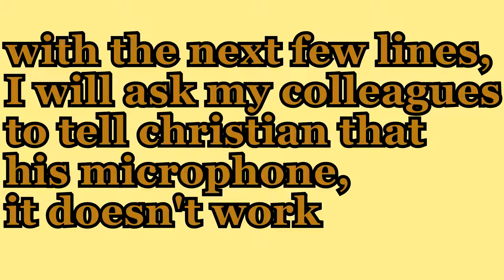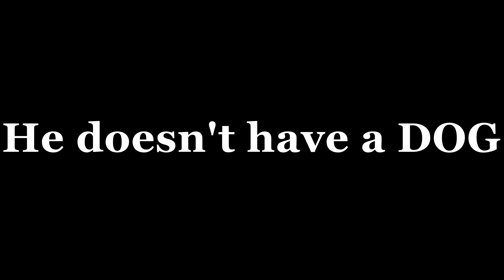The Most Annoying Counter Strike Squad Ever!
🎮 Get ready for chaos, laughter, and pure frustration in "The Most Annoying Counter-Strike Squad Ever!" 😂 From endless "Long! Long!" callouts to the most ridiculous banter you'll ever hear in a match, this video captures the essence of what it's like to queue with that squad. 💥

🔥 Watch as confusion reigns supreme, teammates argue over callouts, and shots are missed with comically bad aim. It’s a perfect storm of tilt, trolling, and teamwork gone wrong!

👊 If you've ever played Counter-Strike, you know these moments all too well. 🎯